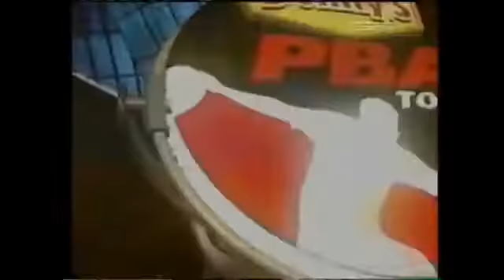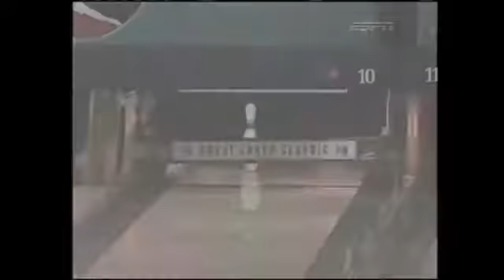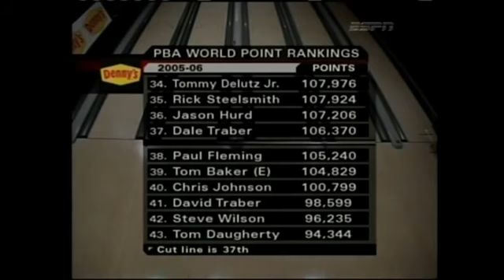2006 PBA Great Lakes Classic: Championship Match: Patrick Healey Jr vs Patrick Allen part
Played on April 02, 2006 at Spectrum Lanes Wyoming, MI . . . Semifinals 1 - Patrick Allen 248 def. Pete Weber 214 / Semifinals 2 - Patrick Healey Jr. 258 def.

Patrick Healey Jr vs Patrick Allen part 1.

Patrick Healey Jr vs Patrick Allen part 2.

Played on December 02, 2007 at Spectrum Lanes Wyoming MICIHIGAN . . . Semifinals 1 - Chris Loschetter 239 def. Parker Bohn İ 226 / Semifinals 2 - Walter .